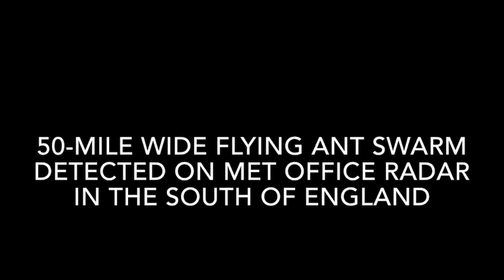50 mile Swarm if Flying Ants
The sheer number of flying ants travelling across the UK meant they were picked up on the radar, the Met Office had revealed. Meteorologists were baffled when sensors in the South East spotted what at first glance seemed to be rain.

Examining the shape of the 'droplets', detected by the radar, they discovered they appeared to be insect-shaped.